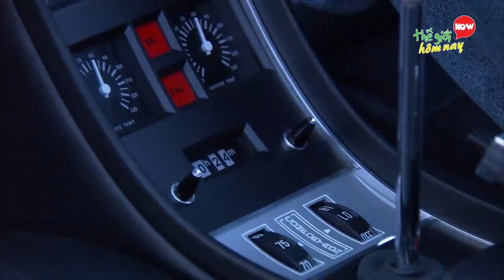10 Kiểu Cửa Siêu Xe Siêu Ngầu Sẽ Phá Vỡ Trí Tưởng Tượng Của Bạn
10 Kiểu Cửa Siêu Xe Siêu Ngầu Sẽ Phá Vỡ Trí Tưởng Tượng Của Bạn

Hello mọi người, chúng ta thường thấy hiên nay, đa số những mẫu xe dân dụng đều sử dụng kiểu mở cửa hắt ra ngoài. Tuy nhiên, các bạn có biết là làng ô tô thế giới từng có rất nhiều mẫu xe, từ bình dân đến cao cấp, sở hữu thiết kế vô cùng độc đáo. Từ cửa cắt kéo, cửa tự sát cho đến cửa trượt, cửa cánh chim… tất cả đều là những ý tưởng độc lạ khiến người dùng phải săn đón chờ đợi để được sỡ hữu những chiếc xe có một không hai này. Để biết chúng độc đáo như thế nào, trong video hôm nay, chúng tôi mời các bạn cùng xem qua các thiết kế cửa tự động dành cho siêu xe qua video 10 Cửa siêu xe sẽ làm cho bạn muốn bay khi nhìn thấy

1. YO MOBILE SLIDING DOORS
2. ELBEE VEHICLE
3. KOENIGSEGG AGERA
4. CHRYSLER PORTAL
5. 1969 HOLDEN HURRICANE DOOR
6. GLM -G4 DOORS
7. MERCEDES GULLWING DOORS
8. FORD EVOS CONCEPT DOORS
9. DISAPPEARING DOOR
10. BMW Z1 VERTICAL SLIDING DOORS